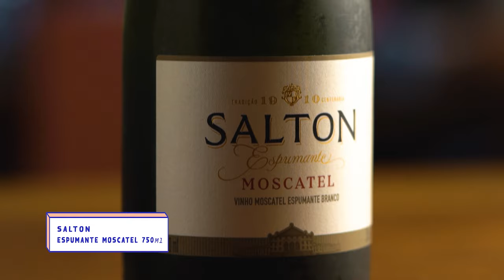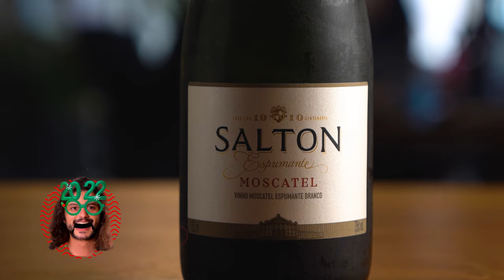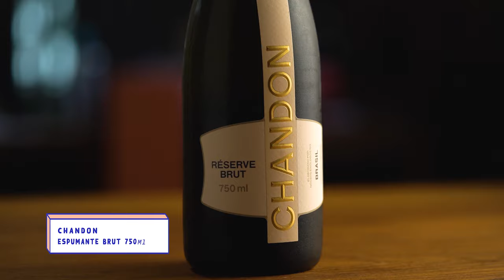PROVANDO OS MELHORES E PIORES ESPUMANTES DE 2021 | Equipe Mohindi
Do Cereser ao Veuve Clicquot, a equipe Mohindi hoje experimenta os famosos espumantes, tão presentes em momentos de festa, como o Reveillon. Qual foi o melhor e pior avaliado? Quem será que adivinhou mais preços? Vem com a gente!

VÍDEOS TODAS AS TERÇAS E QUINTAS-FEIRAS ÀS 18H E DOMINGOS, ÀS 17H.

Equipe:
Produção: Mohamad Hindi
Direção Geral: Rafael Ribas
Produção Executiva: Maryan Hindi
Produção Gastronômica: William Inácio
Assistência de Produção Gastronômica: Maria Catarina
Direção de Fotografia: Bruno Fiorio
Assistente de Fotografia: Damaris Belchior
Thumbmaker: Ana Clara Andrade
Coordenação de pós: Marina Alves
Editores: Ana Clara Andrade, Marina Alves, Ygor Oliveira
Estratégia Digital: Jullie Piva